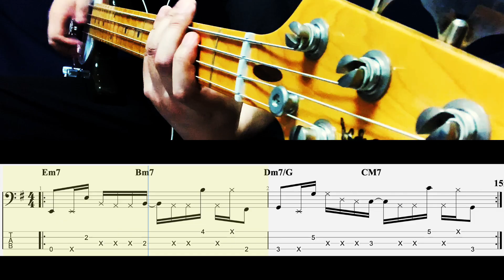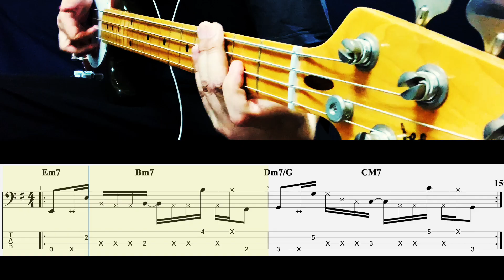【090】 Em Slap Bass Riffs Alway There Jam Loop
In this video, I perform Incognito’s famous track “Always There” on Slap Bass and a 6-string bass.

The original song is in the key of Dm, but in this video, I play it in the key of Em.

Em is a key that is particularly easy for bass players, especially for Slap Bass, as you can use the open E string, making it easier to play and giving the phrases more power.

The song features four chords in a simple yet stylish 2-bar loop that forms a cool Slap Bass riff.

Alongside the Slap Bass, I play the melody on my main 6-string bass.

I’ve included tablature in the latter half of the video, so feel free to use it as a reference.